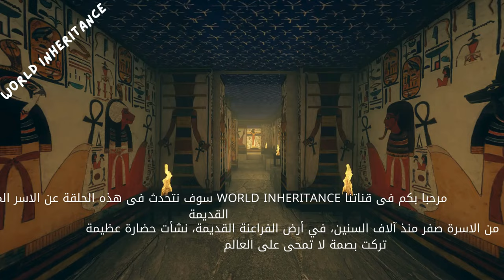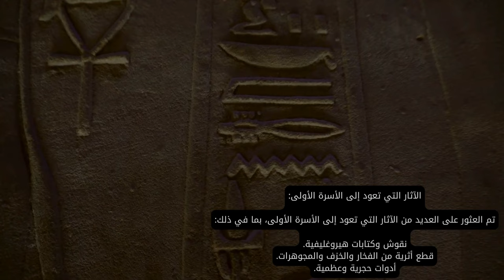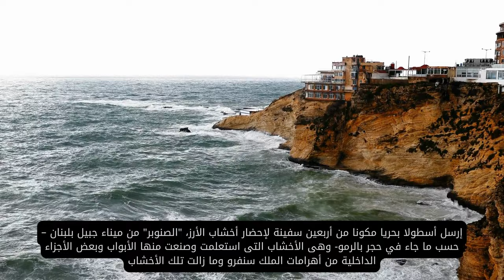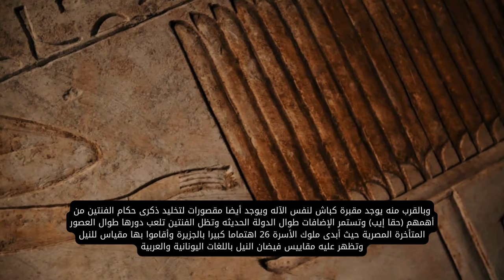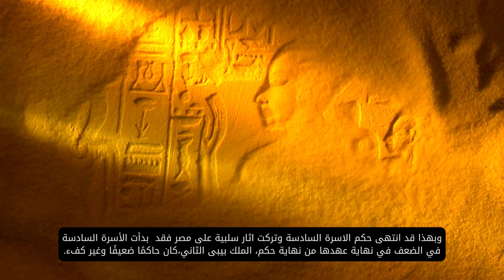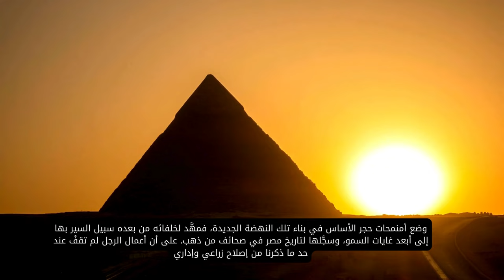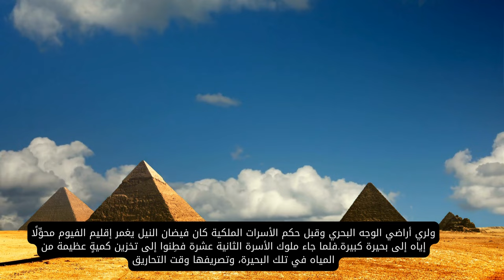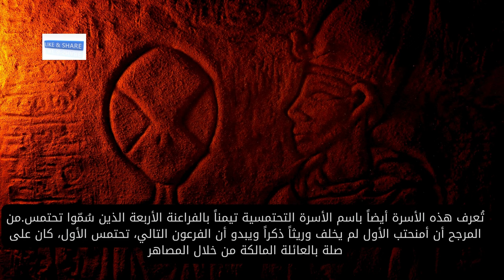Egyptian Pharaonic families-A journey through time-part one